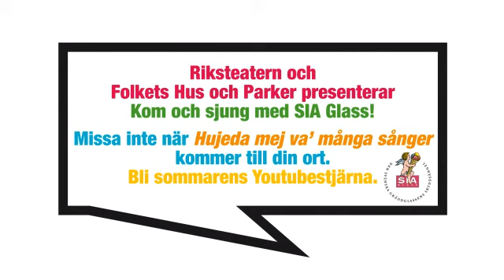Hujedamej 2009 - Olivia och Ida - Trollhättan